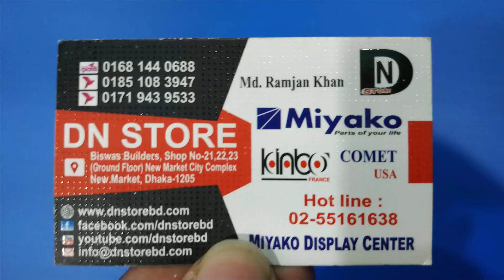গ্রানাইট কোটেড ননস্টিক কুকওয়্যার সেটের দাম জেনে নিন । Granite Coated Nonstick cookware set price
ননস্টিকের এই কুকিং সেটগুলো কিনতে চাইলে নিচের ঠিকাণায় যোগাযোগ করতে পারেন ।

ঢাকা নিউ মার্কেট সিটি কমপ্লেক্স, ঢাকা
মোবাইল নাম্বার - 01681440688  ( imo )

পরম করুনাময় অসীম দয়ালু মহান রাব্বুল আলামিনের নামে শুরু করছি । মাল্টি প্লাস টিভি ইউটিউব চ্যানেলে আপনাকে স্বাগতম । এই ভিডিওতে আমরা আপনাদেরকে জিও অরইজিনাল ব্রান্ডের এরকমই তিন সেট নন-স্টিকের কুকওয়্যার সেট দেখিয়েছি । এই সেটের মধ্যে ভিবিন্ন সাইজের রান্না করার পাত্র আছে । প্রত্যেকটি সেটে পাঁচটি করে ননস্টিকের কড়াই আছে এবং সাথে একটি করে ঢাকনা আছে, আসা করি এই ননস্টিক কুকওয়্যার সেটগুলো আপনাদের পছন্দ হবে । এই ননস্টিক কুকওয়্যার সেট সম্পর্কে আরও বিস্তারিত জানতে চাইলে ভিডিওটি সম্পূর্ণ দেখুন । ধন্যবাদ

I am starting in the name of the Almighty Allah. Welcome to Multi Plus TV YouTube Channel. In this video we have shown you Jio Original brand three sets of non-stick cookware. This set includes cooking utensils of different sizes. Each set has five nonstick pans and five lid, let's hope you like these nonstick cookware sets.